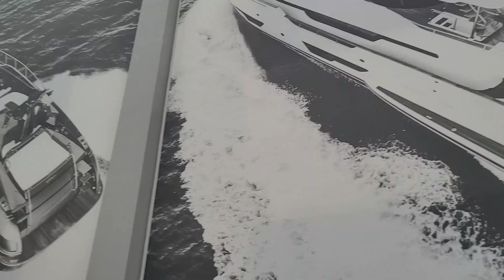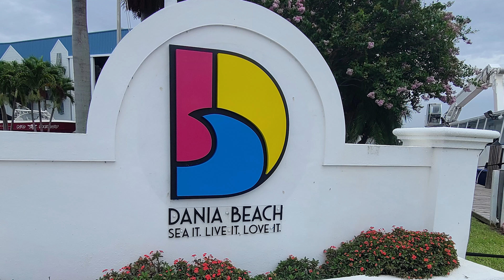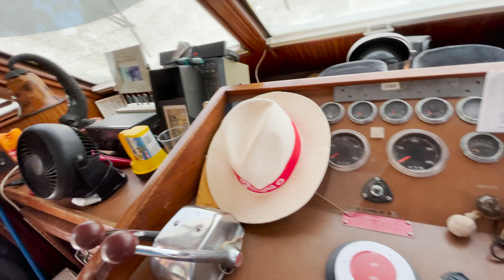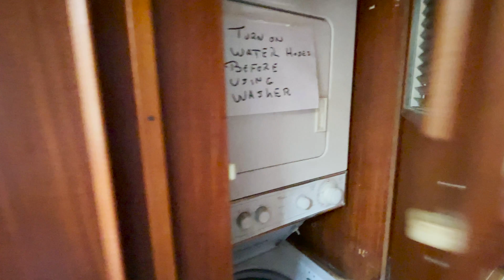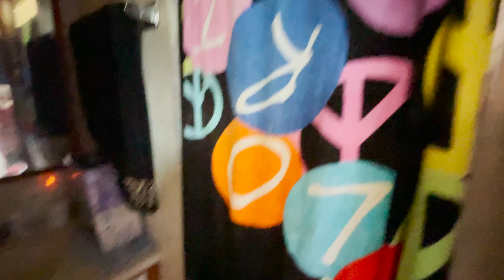We check out a Liveaboard Hatteras 53 | Boating Journey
[sorry everyone! we uploaded the wrong video this morning. here's the right one!]

In episode 117, Scott surprised me and flew us down to Fort Lauderdale to check out a 1980 Hatteras 53 Motor Yacht. We explored the Fort Lauderdale canals, restaurants and marinas. This is a great project boat and definitely would make a great liveaboard. Be sure to watch and find out what we decide to do!

Cheers, Scott and Ally